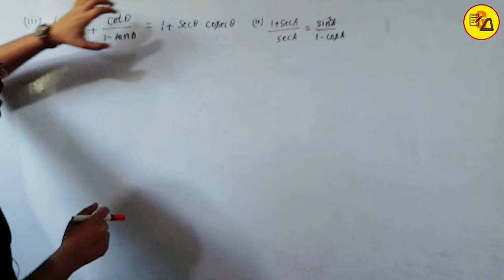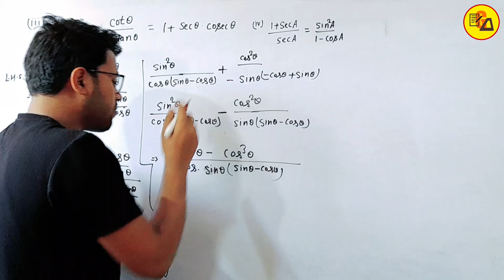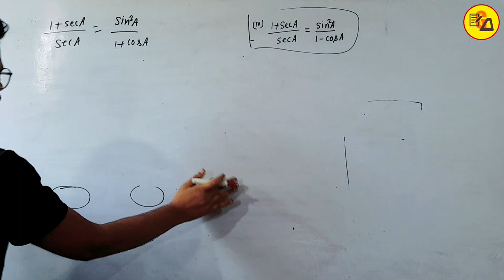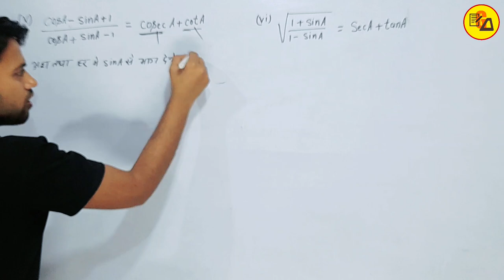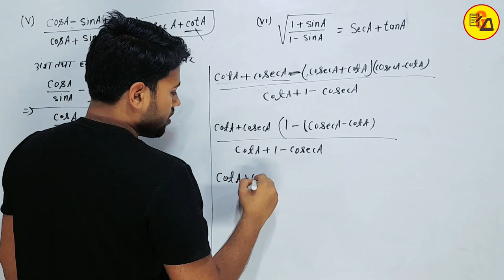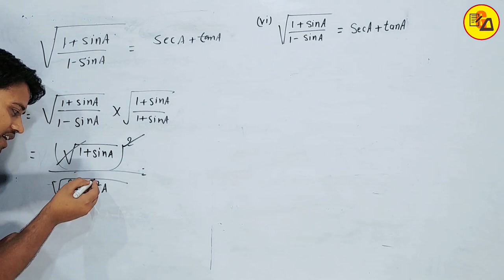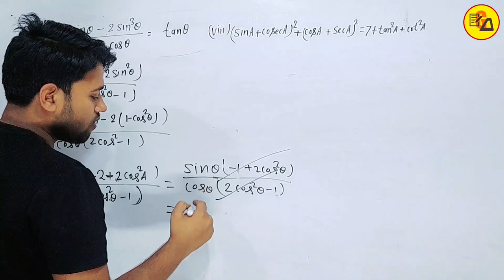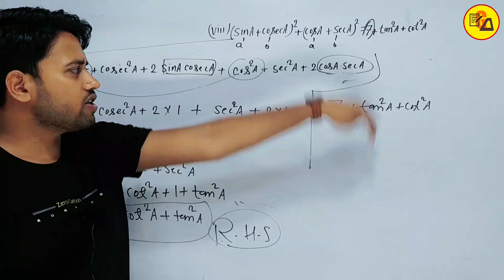Class 10 maths trigonometry | Bihar Board Class 10 Maths ex_8.4 Part_3 by Amit Sir